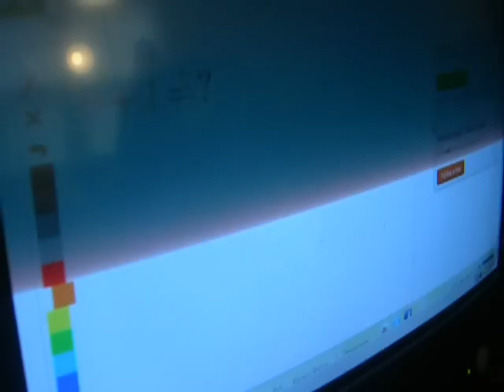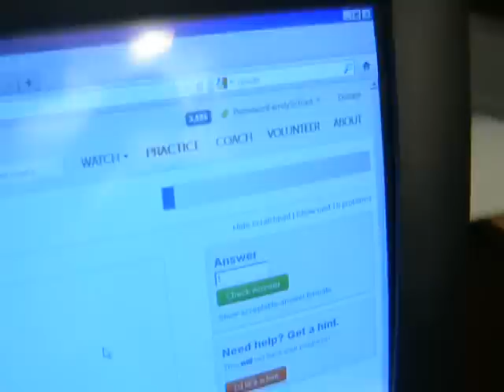4 Year Old using Khan Academy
My four year old daughter using Khan Academy.